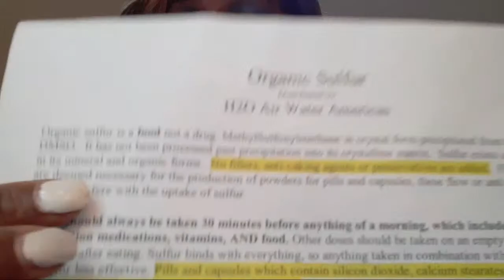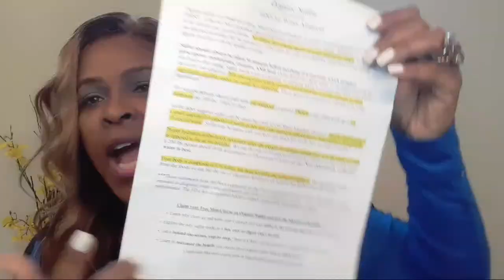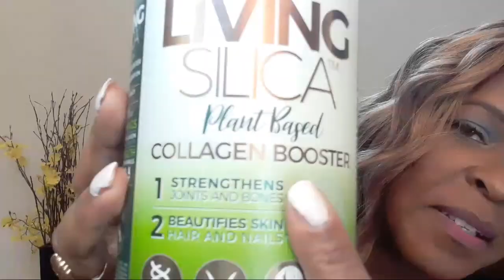How I Use Liquid Silica By Cellfood And Crystallized MSM For Beastmode Hair Growth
Hi Family.. I'm doing a live demo on the supplements I take to aid in my hair growth. I have fine natural hair and since I've been taking these supplements I've been experiencing thickness and added length, plus my edges are filling in. it's simply amazing!

Open to hear my story!!!

Gold Standard Organic Sulfur Crystals 1lb - 99.9% Pure MSM Crystals - Largest Granular Flakes Available! 3rd Party Tested **Same Day Priority Shipping**

Cel lfood Essential Silica Formula, 4 oz. Bottle - 40 Day Supply, Highly Effective, Contains Necessary Nutritional Co-Factors - Liquid for Superior Absorption - Gluten Free, GMO Free

Living Silica Plant Based Collagen Booster | Vegan Collagen Booster | Supports Healthy Collagen and Elastin Production for Joint & Bone Support, Glowing Skin, Strong Hair & Nails 1000 ml 67 Servings.